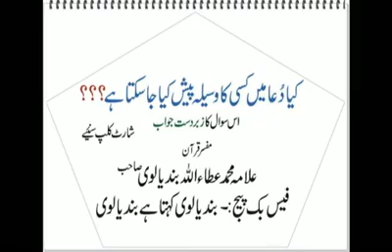Kia Dua Ma Waseela Diya Ja skta ha by Attaullah Bandyalvi shab short clip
کیا دعا میں کسی کا وسیلہ دیا جا سکتا ہے...??? شارٹ کلپ... سنیے زیادہ شیر کرے.
جواب مفسر قرآن علامہ محمد عطاءاللہ بندیالوی صاحب